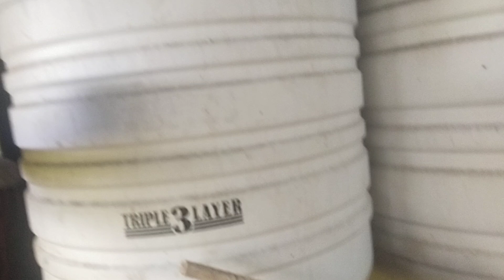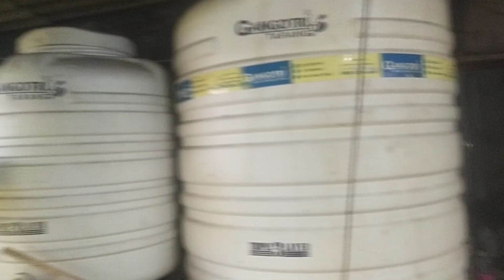निप्पल सिस्टम को अंदर से साफ करने का आसान तरीका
नमस्कार किसान भाइयों मैं शुभम चौहान और कमलेश चौहान  आपका मेरे Youtube Channel MAADSAB POULTRY FARM पर स्वागत है, दोस्तों मैं इस चैनल पर कम लागत में कैसे EC पोल्ट्री फार्म का निर्माण किया जाय, और फार्म को संचालित किया जाय,

ओर EC पोल्ट्री फार्म के सारे Equipments मेरे पास मिल जायेंगे

1) जलवायु नियंत्रण कक्ष

2) निप्पल पेय प्रणाली

3) स्वचालित पैन फीडिंग

4) स्वचालित ईसी प्रणाली

5) सर्वोत्तम गुणवत्ता वाले पर्दे

6) स्वचालित अलार्म और सुरक्षा प्रणाली और फार्म निर्माण

शुभम कैलाश चौहान
समय सुबह 9 से 6 शाम तक

                मुझसे बात करने के लिए

 kelso gamefowl
 roosters crowing
  gamefowl breeding
  chicken farm
  hen
 rooster
 rooster tattoo
  gamefowl
  aseel murga
 benefits of ec poultry farm
  contract farming
  ib chicken
 ec farm
 new business idea
 poultry farm
 ec poultry farm income
  poultry vaccination
 bhadrak ec farm profit
  ec farm cost
 Indian Broiler
 Poultry Farming
 Desi murgi palan
 Ec poultry Farming
 desi murgi ka bacche
 kadaknath
 hatchery
 Murgi palan
 layer poultry farm
 maadsab poultry
 low cost poultry shed
 khushi Poultry Vlogs
 ec poultry farm mein ऐसे लगाए insulation
 Maadsab poultry
 what is ec poultry farm
 poultry farm construction plan
 Poultry farming
 Poultry shed
 Poultry breeds
 Chicken farming
 Murgi palan
 Kombadi palan
 Poultry
 Desi
 murgi
 kombadi
 murga
 देशी
 कोंबडी
 Poultry chick's
 Gavran
 गावरान
 ec poultry farm odisha

 About video- इस वीडियो पर हम दिखा रहे हैं Ec poultry Farm , आप देखकर ब्रायलर मुर्गी के पालन ,कांट्रेक्ट फार्मिंग ,Ec poultry shed कैसे बनाए ,समझ सकते हैं यह वीडियो Maadsab Poultry Farm Village  Aakwi, block Mhow, District Indore Madhya Pradesh, का है.